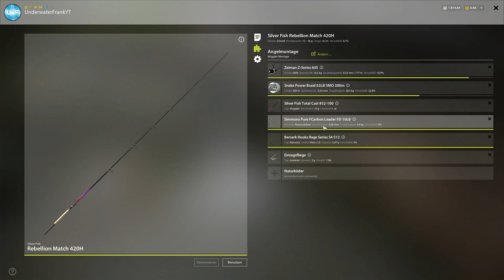Heringe am Fluss Achtuba 🎣 🐋 | Russian Fishing 4 #161 | Deutsch | UwF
Russian Fishing 4 #161 | Auf Heringe am Fluss Achtuba. Wo und wie erfahrt ihr in meinem Videos. Viel Spaß euer UnderwaterFrank und Petri Heil.

►Fan-Shop: Schöner schwarzer Kaffee aus einer UwF Tasse oder geile Shirts und Hoodies ab jetzt